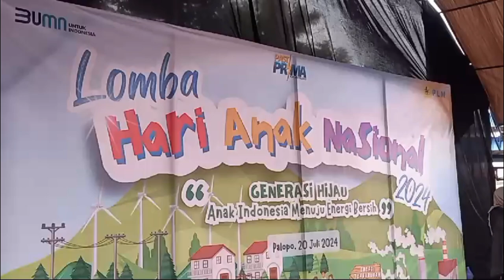PLN UP3 PALOPO SUKSES GELAR "LOMBA HARI ANAK NASIONAL" SERTA SOSIALISASI PENTINGNYA ENERGI HIJAU